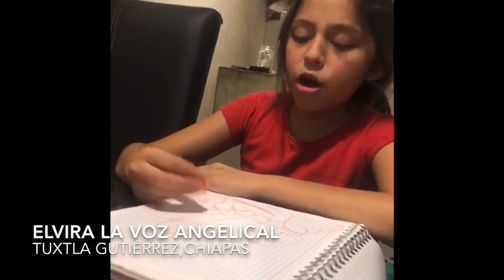Elvira una niña de 10 años que canta como los ángeles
Voz y sentimiento